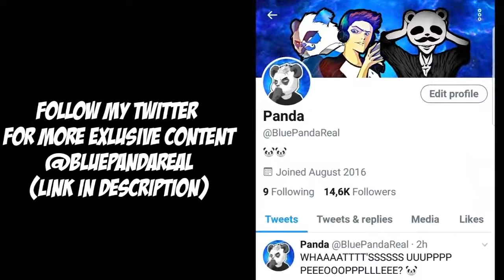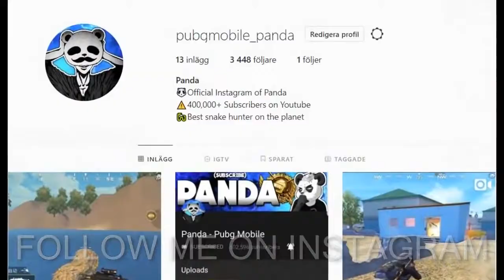Powerof Throne | NEW WEAPON LASER SIGHT + MK47 IS IT GOOD | 24 KILLS | PART 5 | PUBG Phone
Powerof Throne | NEW WEAPON LASER SIGHT + MK47 IS IT GOOD  | 24 KILLS | PART 5 | PUBG Phone. What about his new weapon?. 24 Kills. Pubg Phone. Season-5 part.

Rank?
- Conqueror (Highest Rank)
💸►FREE UC◄💸